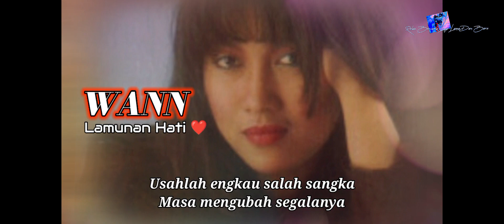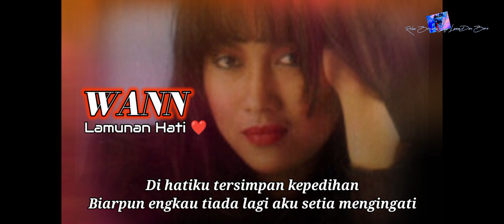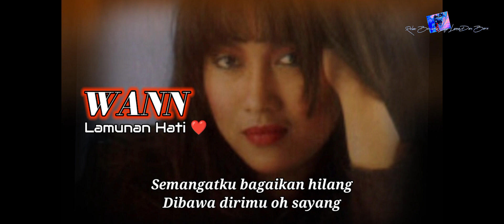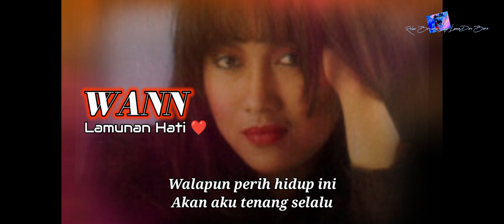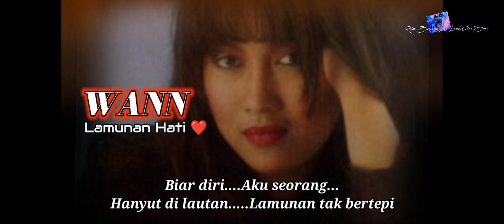Lamunan Hati (lirik) by WANN.